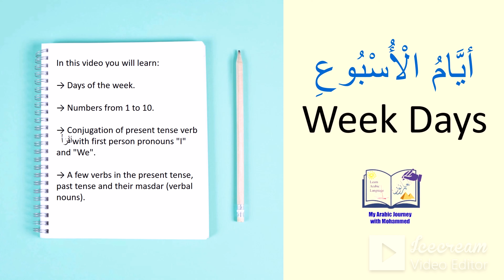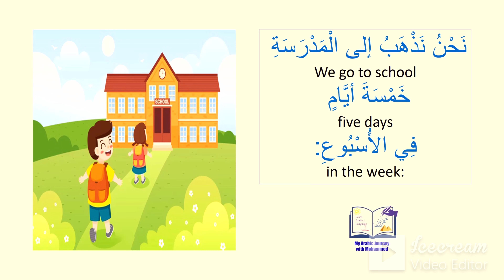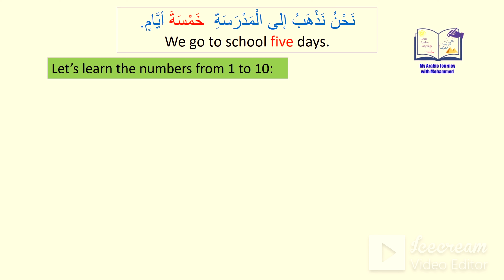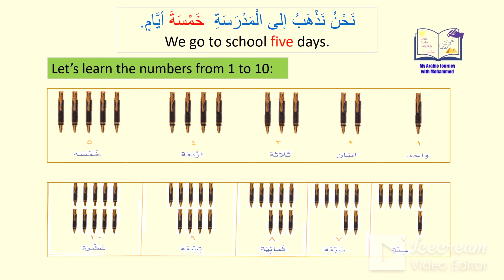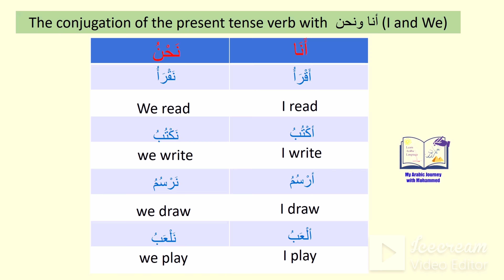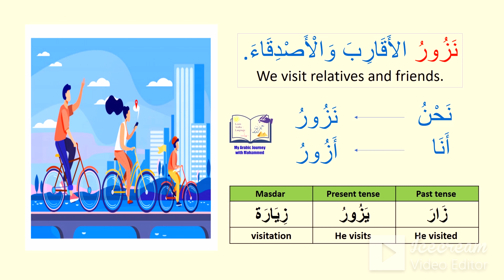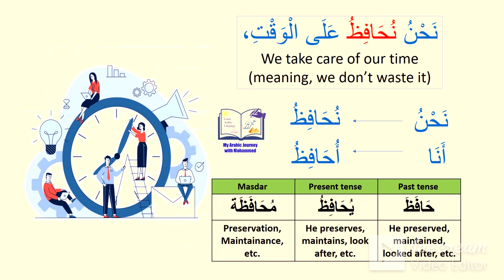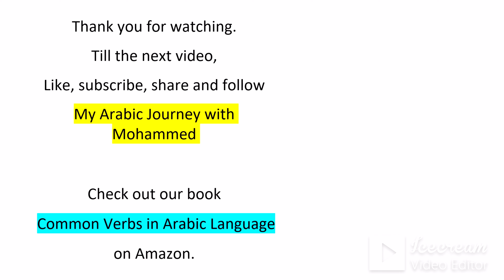Learn Arabic through reading 4 ( week days) أَيّامُ الأُسْبُوع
→ Conjugation of present tense verb
 أقْرَأُ with first-person pronouns "I"  and "We".

→ A few verbs in the present tense, past tense, and their masdar (verbal nouns).

Occupations الْمهِنُ
Common Arabic Expressions from Daily Life:
Common Verbs in Arabic language:
My Mother's Advice نصائح أمي :

Arabic language learning in English